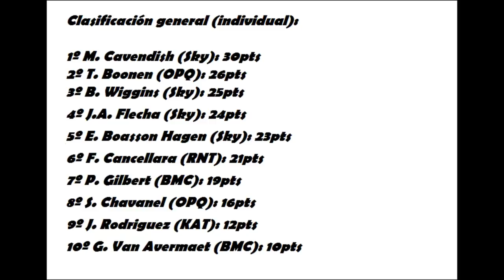I Tour PCM Spain-Etapa 7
Etapa 7 de nuestro Tour online con PCM 2012